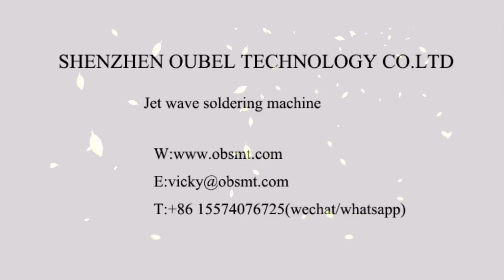Manual PCB Jet wave soldering machine oubel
Manual PCB jet wave soldering suitable for PCB welding or repair
Titanium solder tank + solder nozzle.Nozzle can be customizzed.
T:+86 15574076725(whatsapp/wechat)